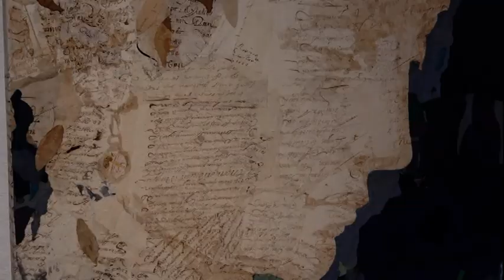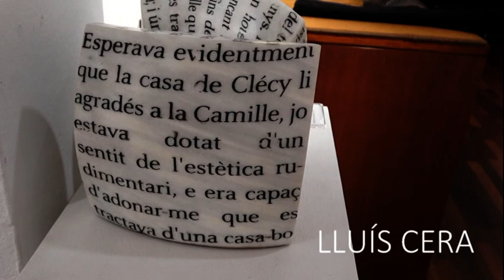galeria Jordi Barnadas. Col·lectiva de Nadal. 2019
La galeria Jordi Barnadas de Barcelona presenta l'exposició Col·lectiva de Nadal, amb obra de
Sergi Cadenas
Zvonimir Matich
Fernando Alday
Marc Figueras
Alessandro Tofanelli
Jorge Fernández Alday
Pedro García Villegas
Marcos Palazzi
Lluís Cera
Mònica Dixon
Enric Vall Karsunke
Narcís Gironell
Didier Lourenço
Jordi Pintó
 i
Keiko Ogawa.
Del 2 de desembre de 2019 a l'11 de gener de 2020